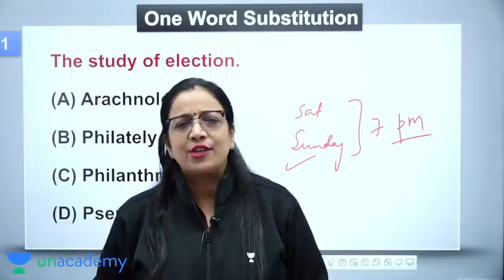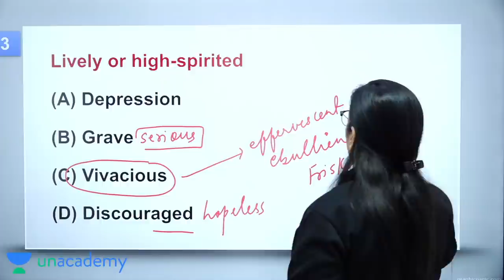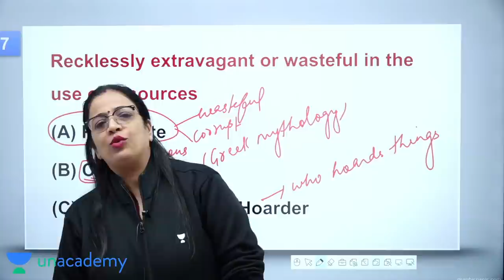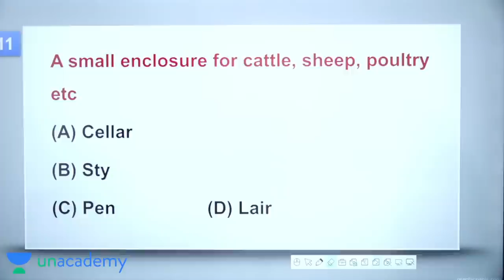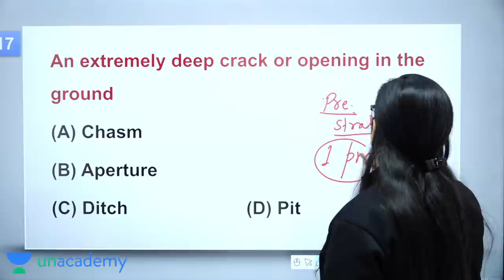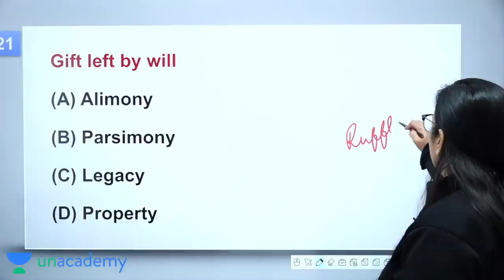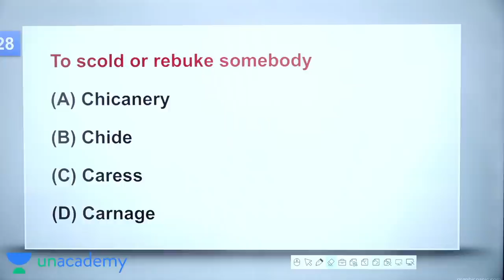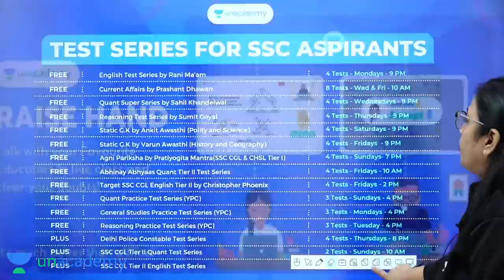One Word Substitution Super Series For SSC Exams 2021 - 22 | 150+ Words| Part 1 | Rani Mam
👉 Apex Batch for English Grammar ( Pre+ Mains) Foundation Course
Starts From 3rd Feb

👉 SamudraManthan Course on Vocabulary
Starts From 13th Dec

👉 Practice Course on Idioms and One Word Substitution
       Start from 7 Feb:

👉 Practice Course on Spotting Error / Cloze Test / Sentence Arrangement
      Start From 8 Feb:

👉 Enquiry Numbers: 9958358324, 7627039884, 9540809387